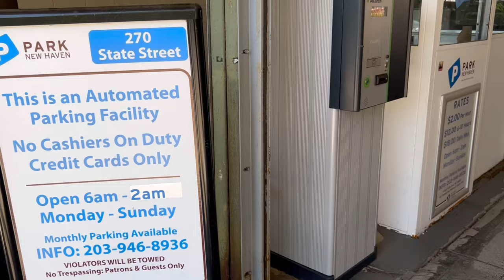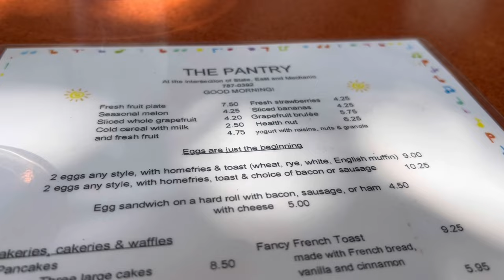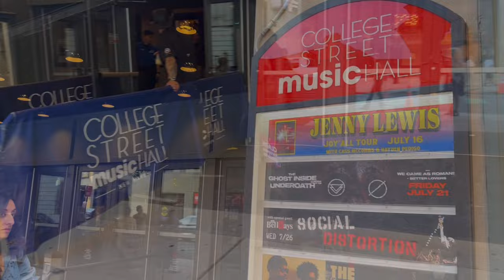New Haven CT drive and walk around tour!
Hello! Come join us as we drive and walk around New Haven CT!

Thanks for hanging with  us!

Jennifer Sparks
Afternoon In Connecticut